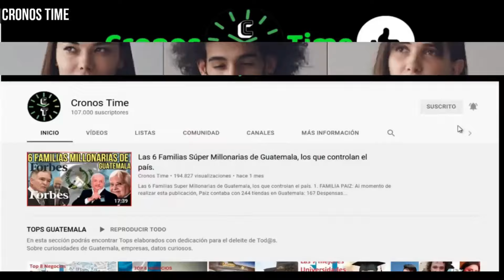CRISTIAN ALVAREZ PLATICA CON UN ABUELO EN EL IGSS EN MIXCO Y LE CUENTA UNA TRISTE HISTORIA GUATEMALA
International Attribution